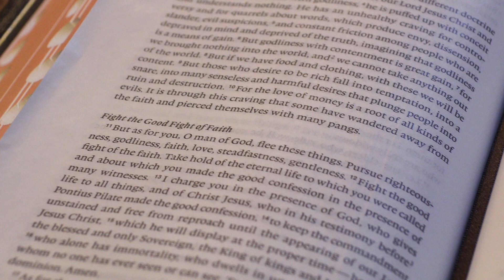SEEK Season - Day Seven Devotional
SEEK 2024